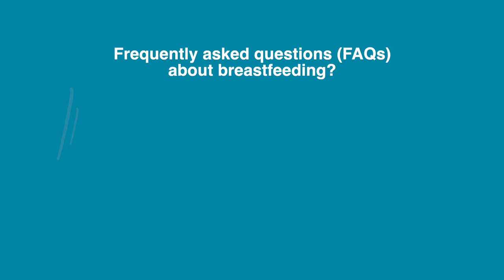How long can breastmilk be stored?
Dr Sonali Santhanam, Lactation Consultant, Apollo Women’s Hospitals, Shafee Mohammed Road, Chennai, explains how long breast milk can be stored at room temperature, in the refrigerator, and in the freezer. Watch the video to also learn about the benefits of using the stored milk as early as possible.